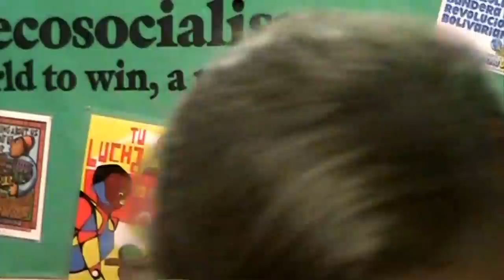Ecosocialism: A World to Win, A Planet to Save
• Build bridges, not coal terminals: create union jobs, not pollution

• Environmental racism and the leadership of indigenous peoples in the fight to save the planet

• How to build a sustainable, planned economy harmonious with the Earth’s ecosystem

Speaker: Mark Drummond, socialist feminist organizer, union activist, & climate change journalist for the Freedom Socialist newspaper

In the newest issue of the Freedom Socialist newspaper, the political resolution from the Freedom Socialist Party - U.S.'s 2014 National Convention focuses on ECOSOCIALISM -- an anti-capitalist approach to upending the climate changers' system and building our own future.

Other ways to support the Freedom Socialist newspaper:

1. to purchase your subscription today!